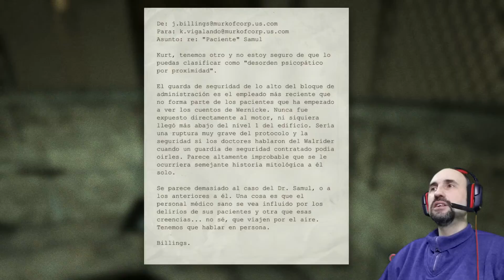Let's Play Gameplay Guia OUTLAST WHISTLEBLOWER DLC PS4 en Español Capitulo 4 1080P FULL HD.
Espero que todos disfruteis de este Let´s Play en español.
Espero que les guste  este pedazo de juego o game terrorifico, OUTLAST WHISTLEBLOWER DLC PS4 en Español Capitulo 4 a 1080P FULL HD  y que todos pasemos un rato muy agradable y divertido.
Intentare subir 2 o 3 videos  a la semana.
 Y como no, agradecer a todos y a todas aquellas personas, que visualicen el video Let's Play Gameplay Guia OUTLAST WHISTLEBLOWER DLC  PS4 en Español Capitulo 4 1080P FULL HD. y se pasaron por mi canal Joakinfermei | Let´s Play.
Muchas gracias.

Relacionado:
Juego disponible en:
PC
Xbox One /